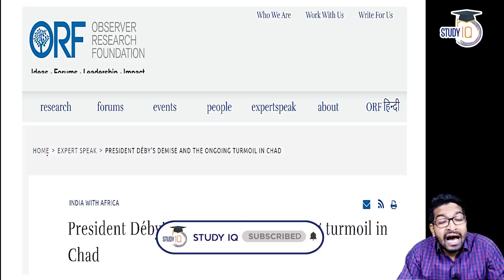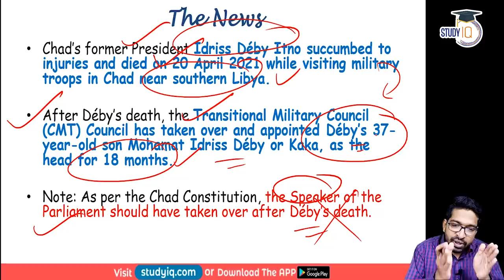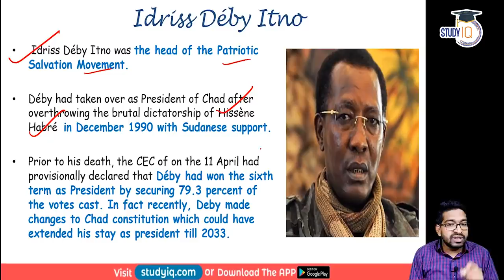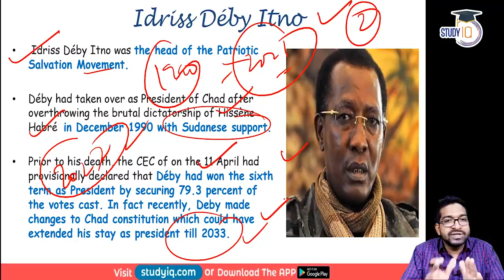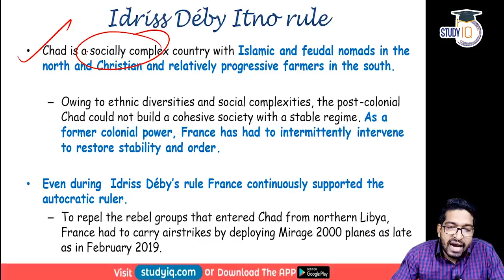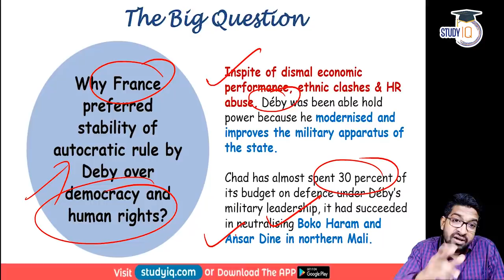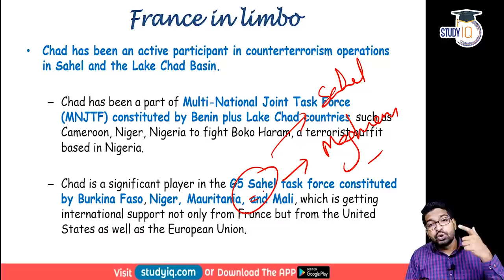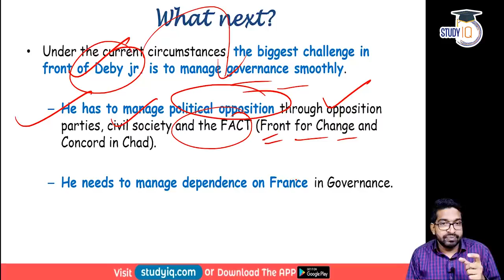Chad Political Crisis 2021 - Military government formed after the death of President Idriss Deby